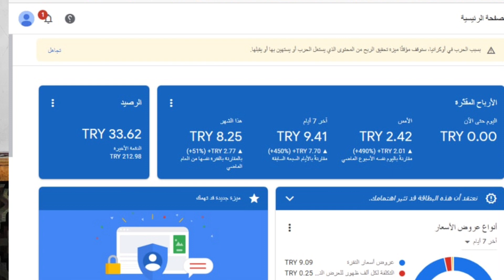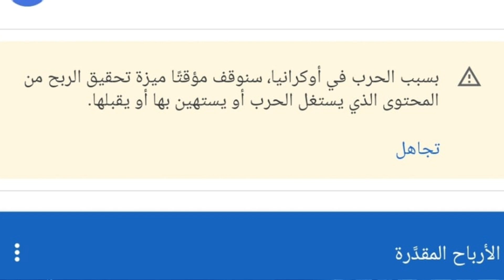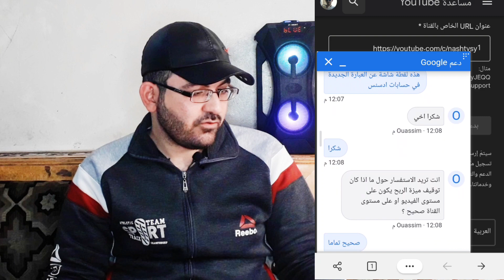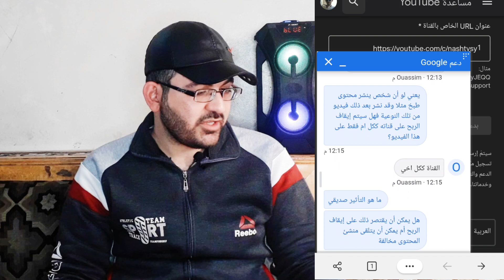إيقاف الربح على اليوتيوب | هل سيم إيقاف الربح على القناة أم على مستوى الفيديو فقط بسبب هذا المحتوى؟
ظهرت إشعار تحذيري لمنشئي المحتوى في حسابات جوجل أدسنس وفي حال عدم الامتثال لذلك سيتم إيقاف الربح على القناة او المحتوى بشكل مؤقت وسيتم توضيح ذلك في هذا الفيديو
وينص الإشعار على الشكل التالي:
بسبب الحرب في أوكرانيا، سنوقف مؤقتًا ميزة تحقيق الربح من المحتوى الذي يستغل الحرب أو يستهين بها أو يقبلها.
هل يعني ذلك أنه سيتم إيقاف الربح على القناة ككل أم على مستوى الفيديو وحسب؟ هذا ما سنعرفه في هذا الفيديو